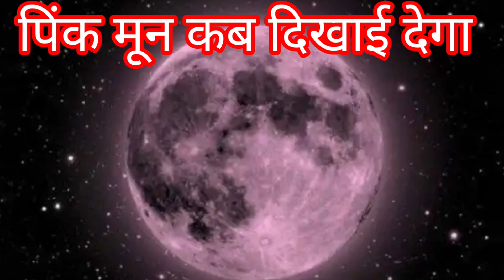23 अप्रैल चैत्र पूर्णिमा की रात आसमान में दिखेगा पिंक मून || जानें इसका महत्व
23 अप्रैल चैत्र पूर्णिमा की रात आसमान में दिखेगा पिंक मून || जानें इसका महत्व ||‎

search related

purnima ki raat dikhai dega pink moon
purnima ki raat kaisi hoti hai
kis din chandrama pura dikhai deta hai
aaj purnima ki raat hai
purnima raat